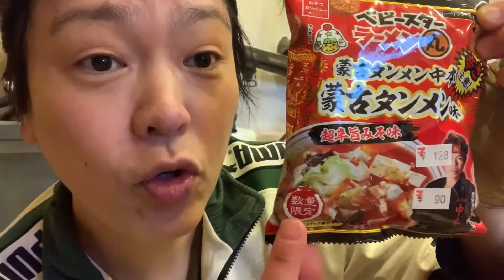【食レポ】蒙古タンメン中本 ベビースターラーメン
こんなん、あったんやね〜(☝︎ ՞ਊ ՞)☝︎

わし、お菓子 食わんから知らんかた〜(≧∀≦)

《関連動画》

カテゴリ分け再生リスト